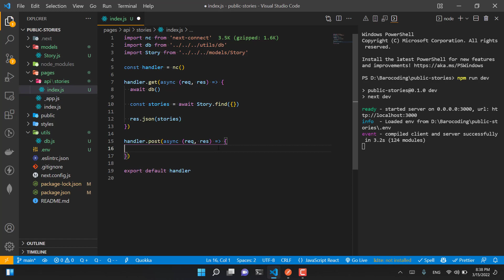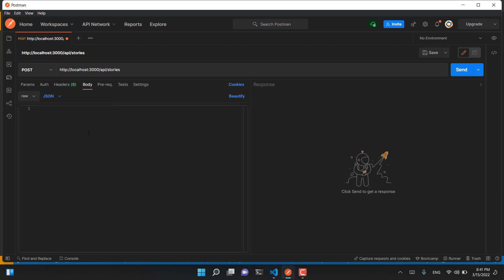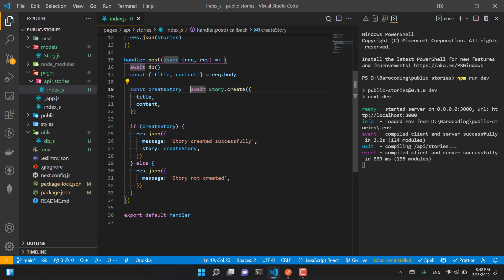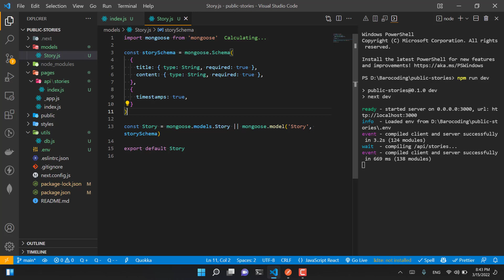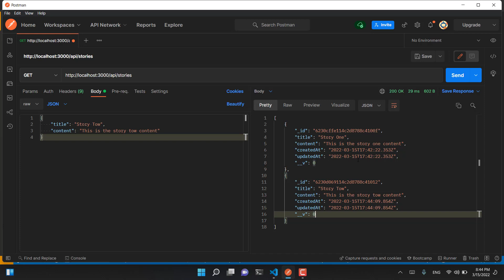NEXT.js Full Project | Somali - 07 - POST request